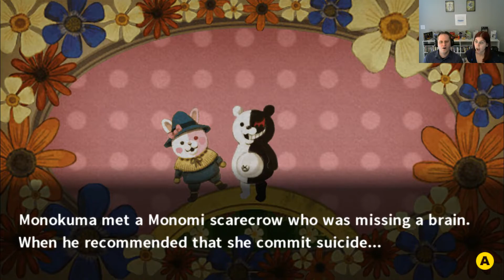Matrik & Lizo Play: Danganronpa 2 - Part 45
"With this, Monokuma enslaved the old people, took their pensions, and lived the rest of his days in luxury"